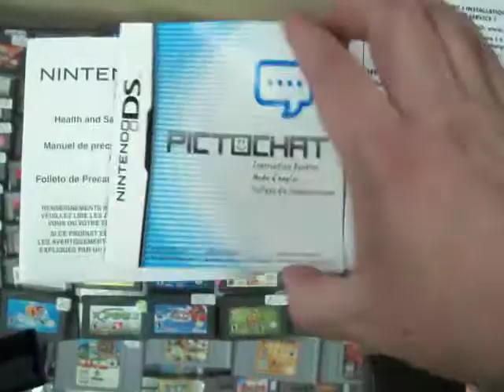consola nintendo ds lite